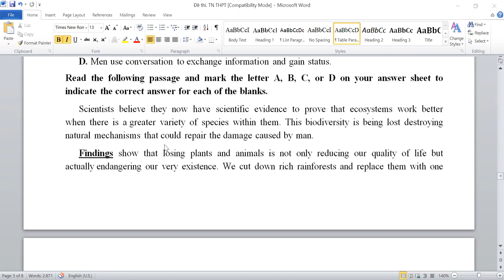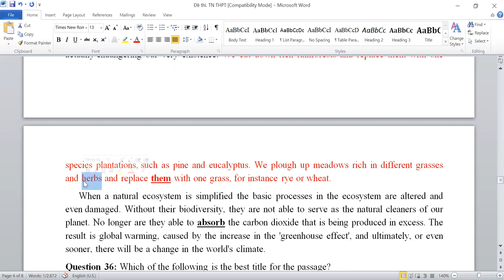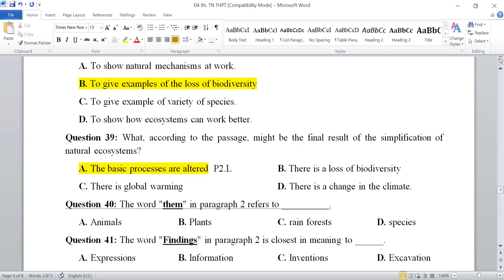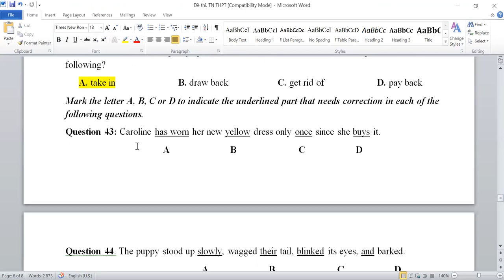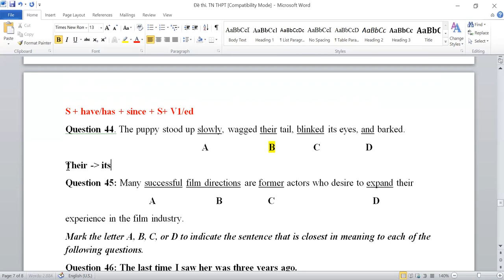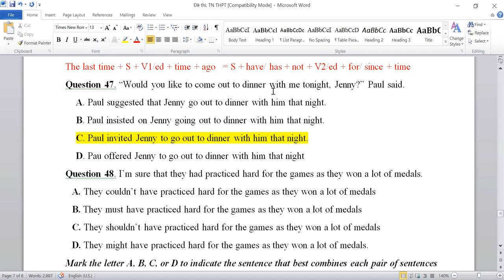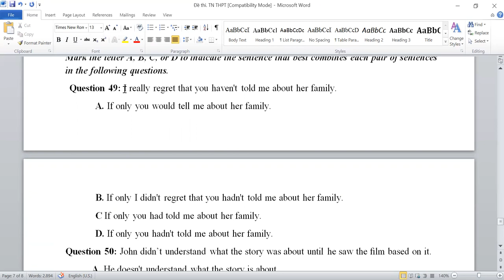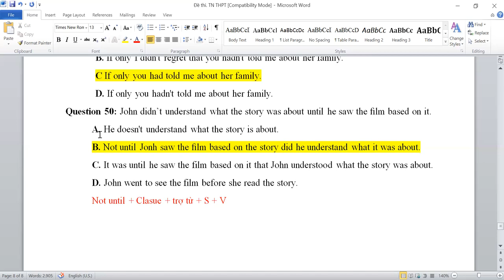bai on 3